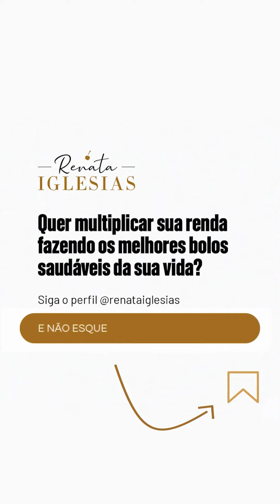Este é o segredo para você não perder os clientes de Bolos Saudáveis!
C2!